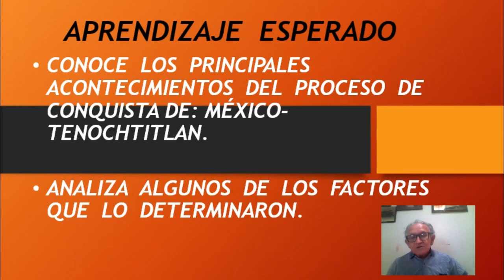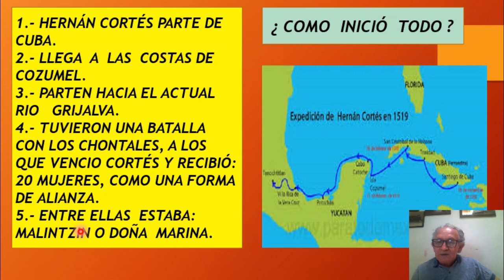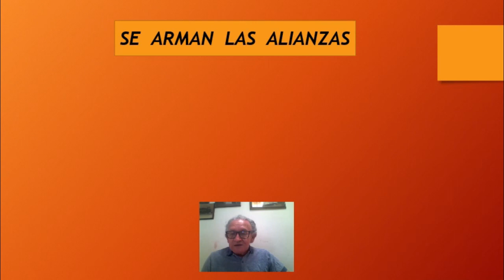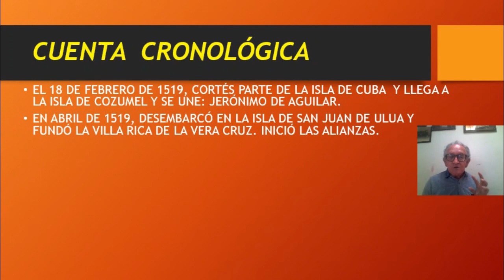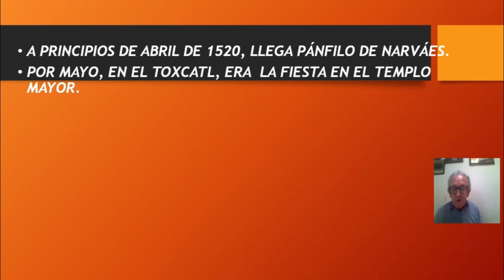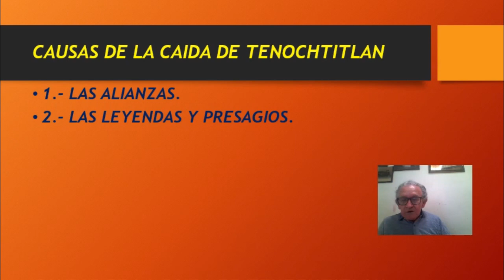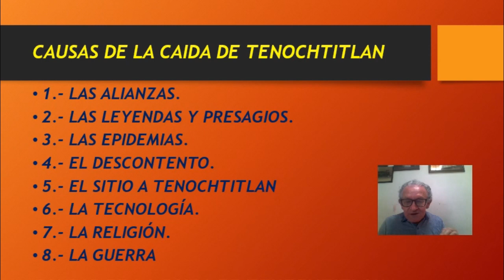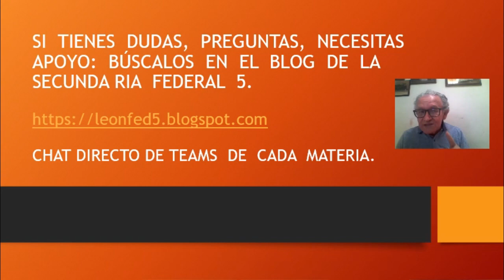Semana25_HISTORIA_2grado